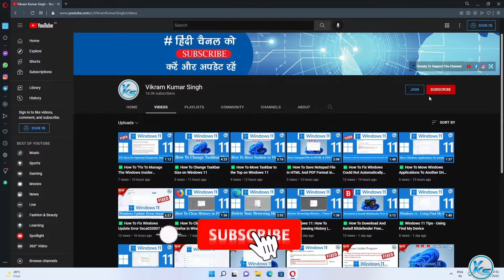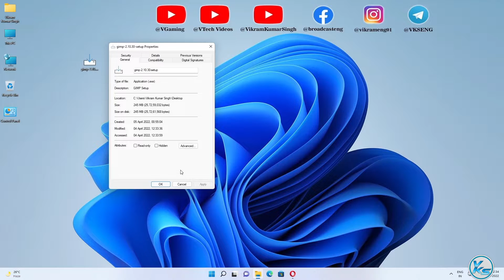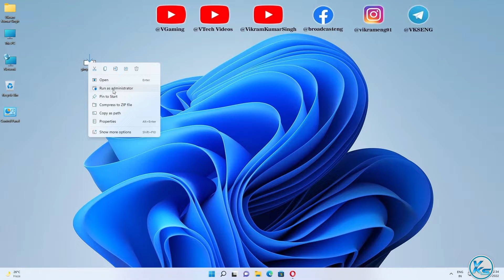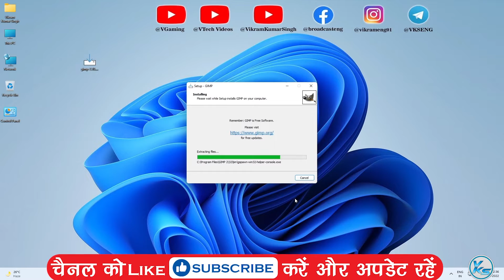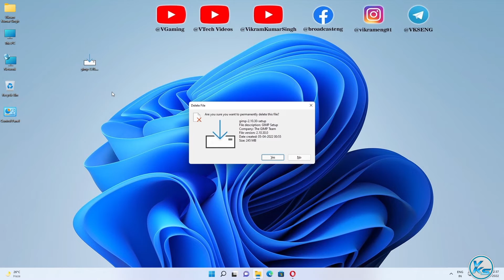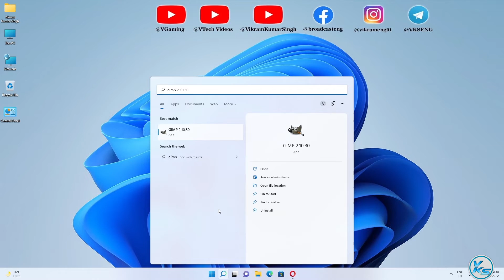✅ How To Download And Install GIMP On Windows 11/10/8/7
In This Tutorial, I will be Showing You ✅ How To Download And Install GIMP On Windows 11/10/8/7 | windows 11/10/8/7 me gimp kaise download kare | windows 11/10/8/7 me gimp kaise install kare | विंडोज 11/10/8/7 पर GIMP कैसे डाउनलोड और इंस्टॉल करें?

CREDITS: GNU Image Manipulation Program (GIMP) And Microsoft Team

Useless Tags :
How To Download And Install GIMP On Windows 11
How To Download And Install GIMP in Windows 11
How To Download And Install GIMP On Windows 11 in hindi
windows 11 me gimp kaise install kare
windows 11 me gimp kaise download kare
how to download gimp on windows 11
how to install gimp on windows 11
how to download gimp in windows 11
how to install gimp in windows 11
how to install gimp
how to download gimp
How To Download And Install GIMP On Windows 10
How To Download And Install GIMP in Windows 10
How To Download And Install GIMP On Windows 10 in hindi